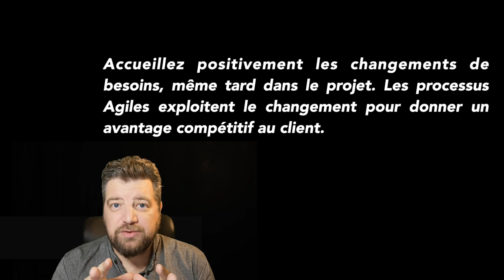Manifeste Agile Principe 2